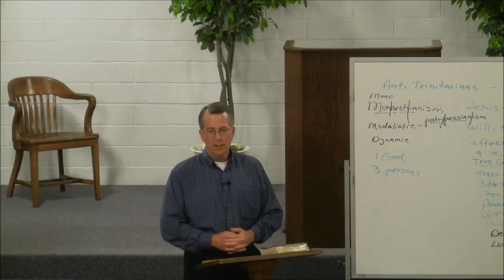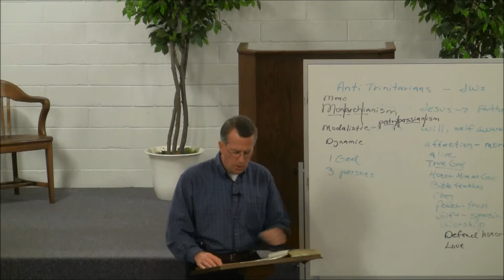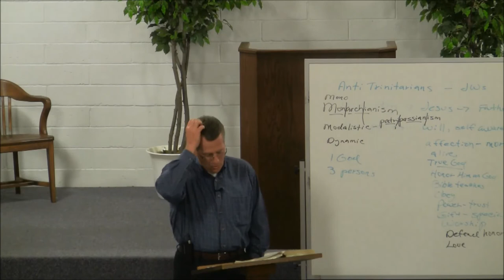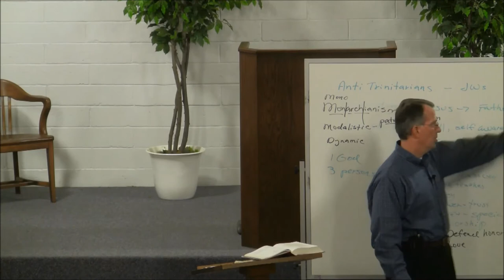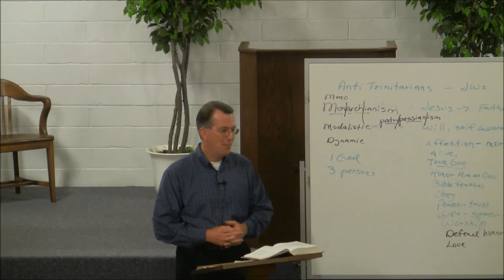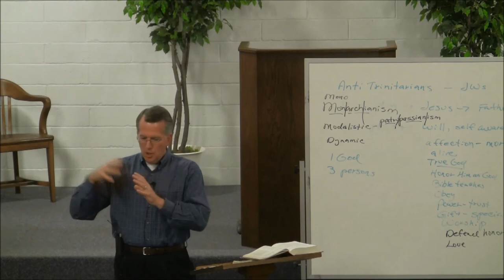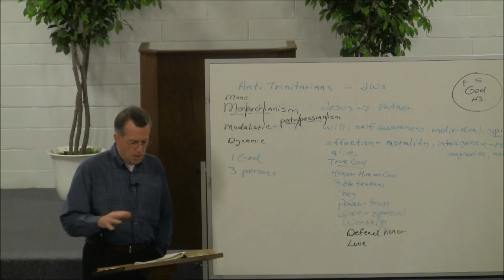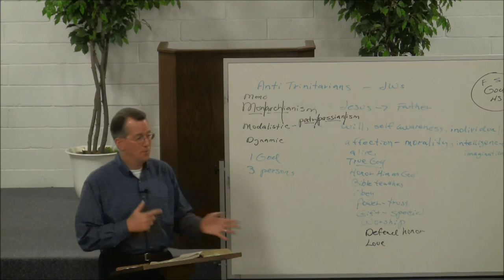130109dc - The Person of the Holy Spirit, Part 4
We continue our studies on the 3rd person of the Godhead.